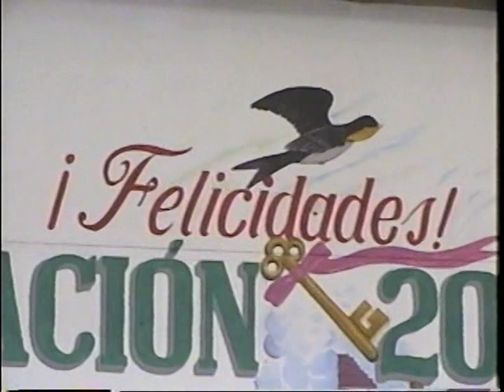Sec. "Cent. 5 de Mayo"`de Yuriria. Fin de Cursos. Gen. 03-06 Part-2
Fin de cursos de los Alumnos de 3er. grado de Sec. Fed. Gral. "Centenario 5 de Mayo" de Yuriria, Gto. Gen. 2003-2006  Part-2 v.v.o.